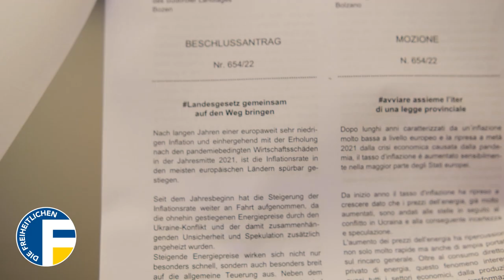Wir fordern die Ausarbeitung eines Landes-Energiegesetz!